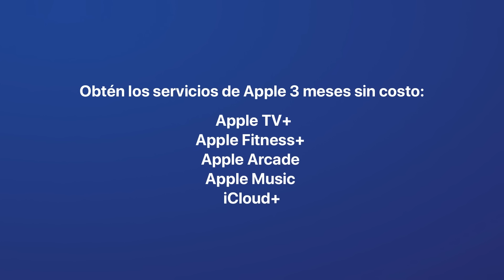Estrena con los expertos.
El futuro es a toda pantalla en tu nuevo Apple Watch Series 7.